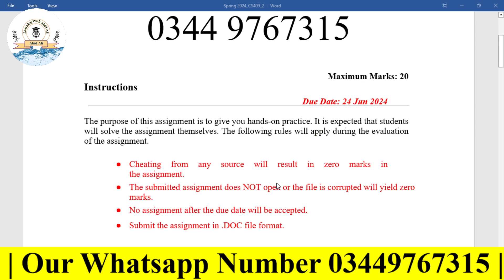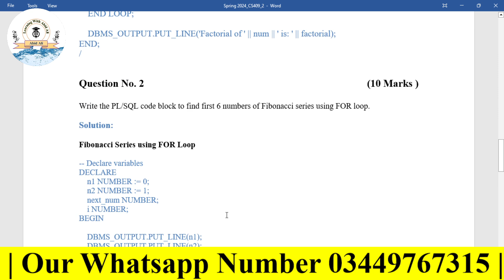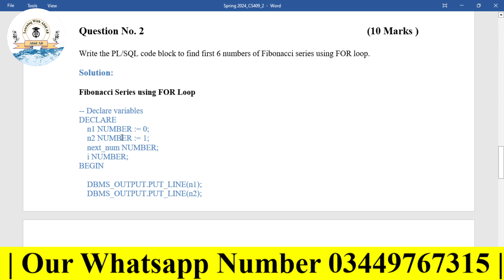CS409 Assignment 2 | CS409 Assignment 2 Solution Spring 2024